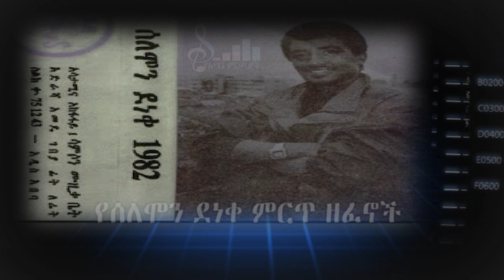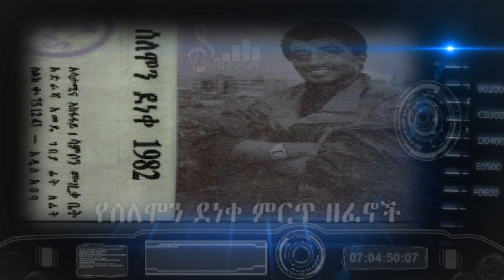Solomon Deneke 1982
ትዝ አለኝ የጥንቱ